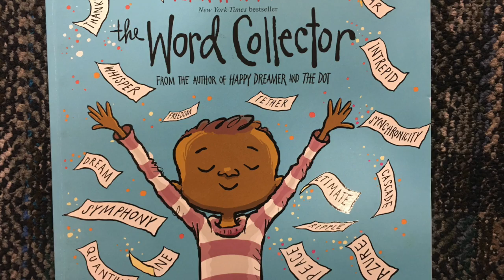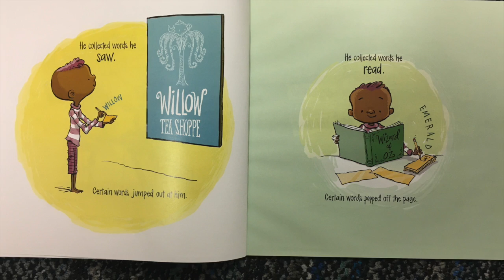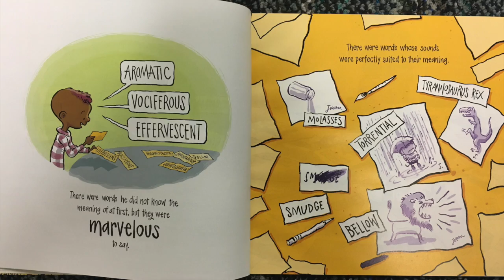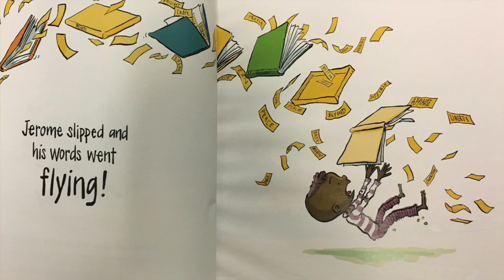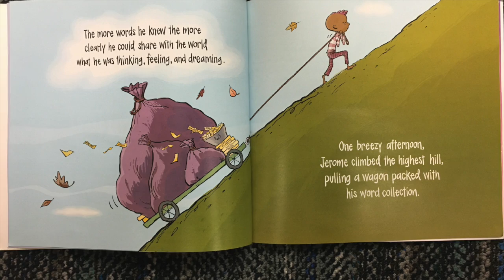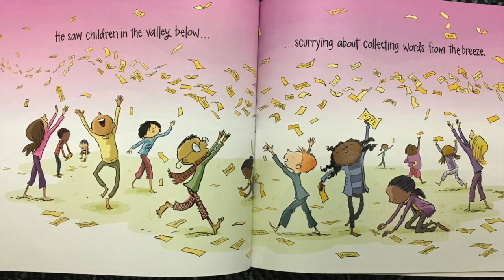"The Word Collector" By Peter H. Reynolds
This video is about "The Word Collector" By Peter H. Reynolds